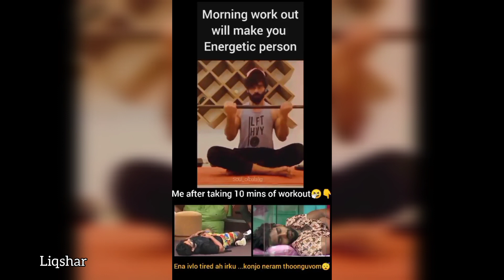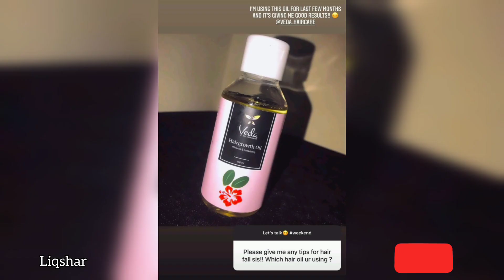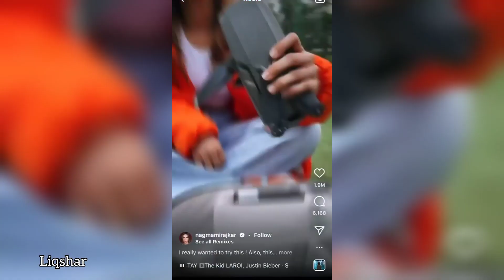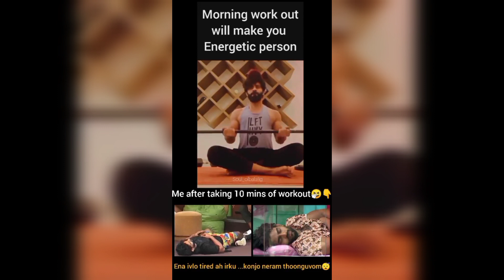Bala|Samyuktha grand launch of MONZ|Shivani plays in the rain 🌧️